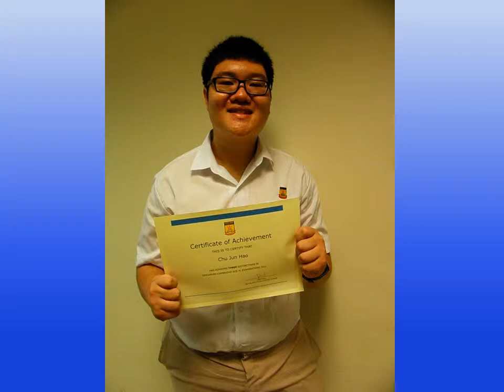BDS Graduation Ceremony 2013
Bedok South Secondary School Graduation Ceremony 2013.